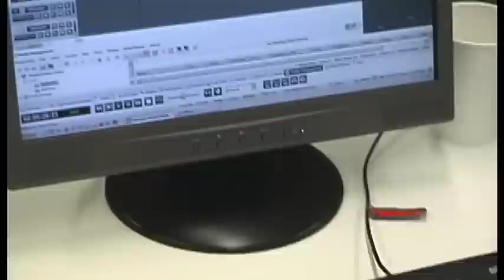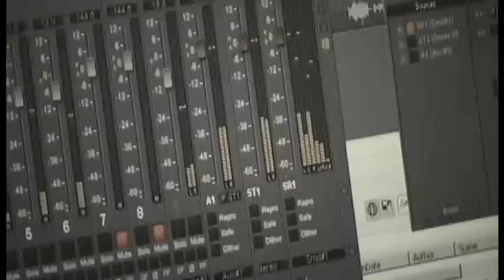Joyce Yang - "Collage"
Pianist Joyce Yang talks about her new album "Collage" and the role her synesthesia has played in her interpretations of various works.

COLLAGE
Works by Scarlatti, Currier, Debussy, Liebermann, Schumann, Chopin/Liszt
Avie Records - October 2011

Producer:  Elizabeth Ostrow
Recording and editing engineer: Dirk Sobotka
Mastering engineer: Mark Donahue
Edited and mastered at Soundmirror, Boston
Recorded in the Mary Flagler Cary Hall at the DiMenna Center for Classical Music, May 31 -- June 3, 2010
Joyce Yang is a Steinway artist